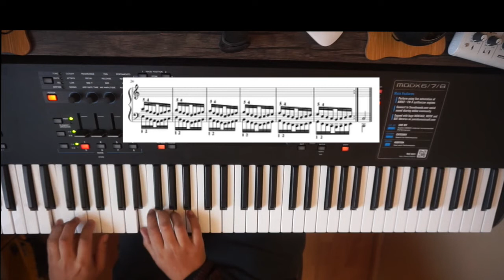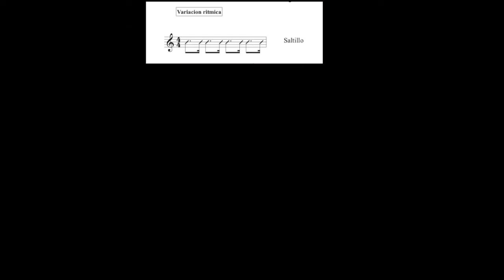HANON (Piano Tecnica)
Recomendaciones para desarrollar la técnica utilizando el libro Hanon- El pianista virtuoso